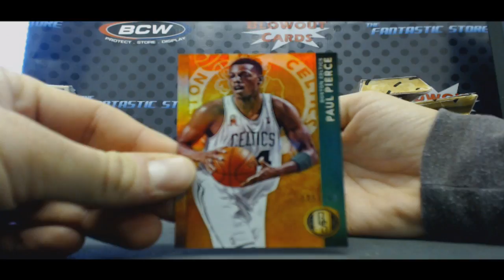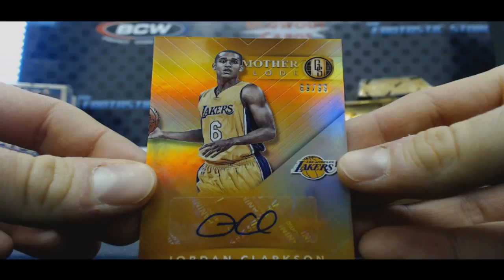Justin's 2015 16 Panini Gold Standard Basketball Box Break